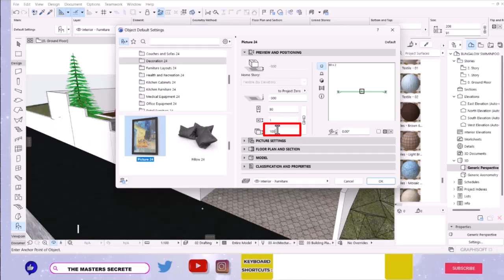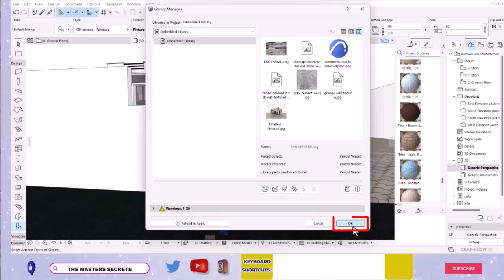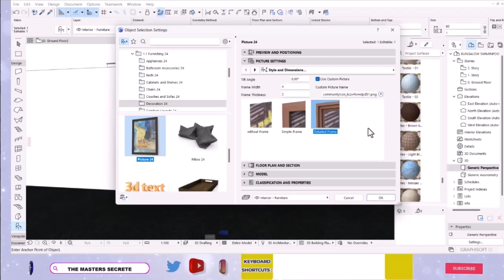Archicad Tutorial : How to add and change picture/photo in Archicad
This video will teach you on how to import and change pictures in archicad even if you are just a beginner